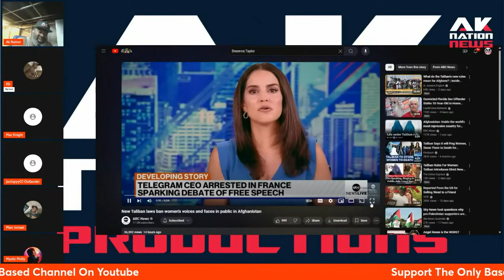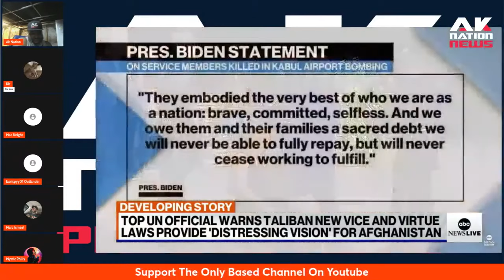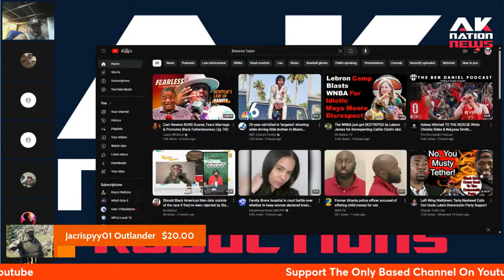Kamala Harris is getting CRUSHED online for endorsing this STONE AGE Custom.